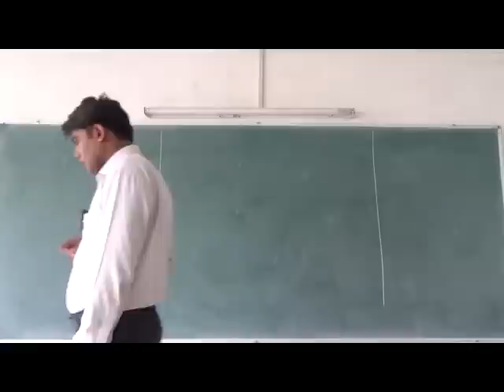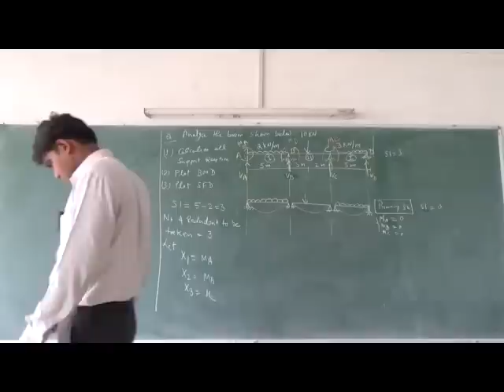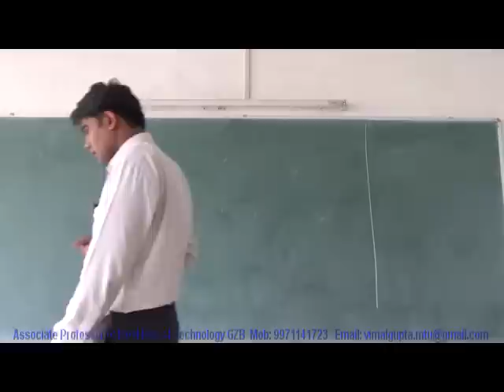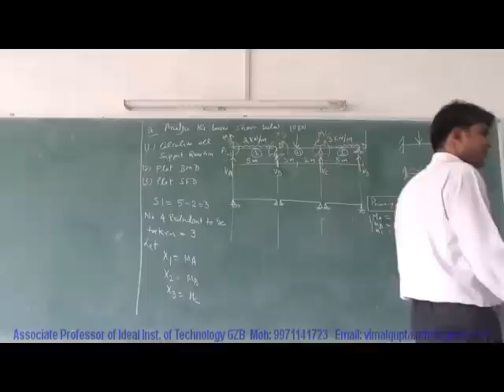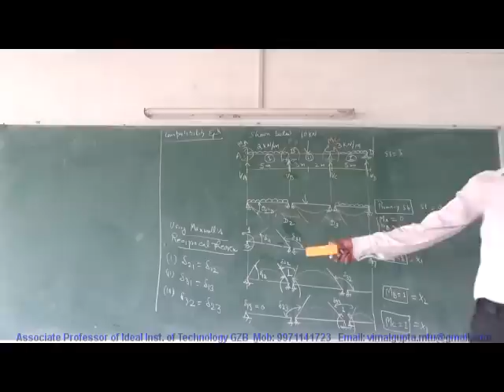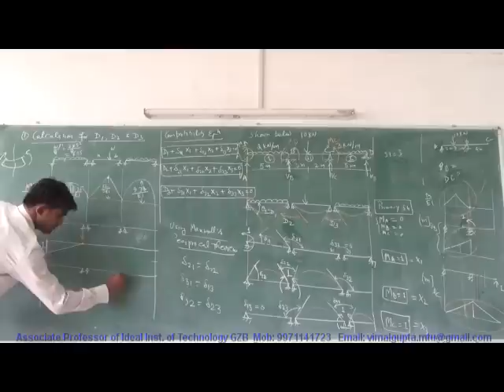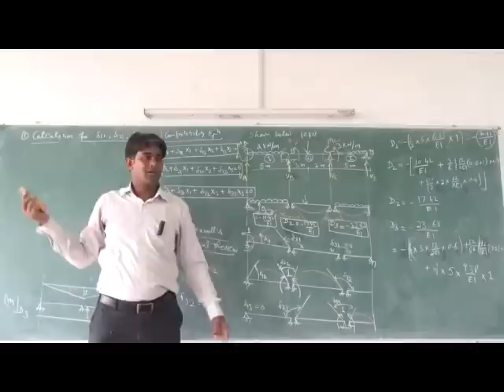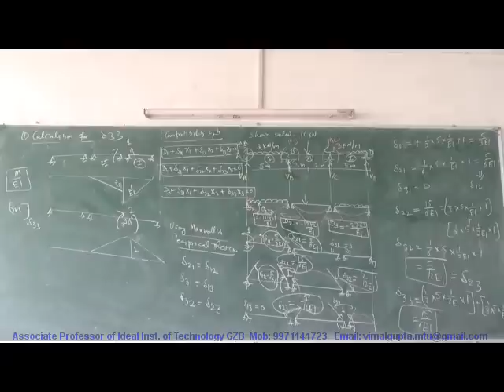Lec 1.4(a) Force Method Numerical 1 (displacement & Flexibility matrix )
Lecture Series on Structural Analysis II by Associate Prof. Vimal Gupta at Ideal Institute of Technology, Ghaziabad